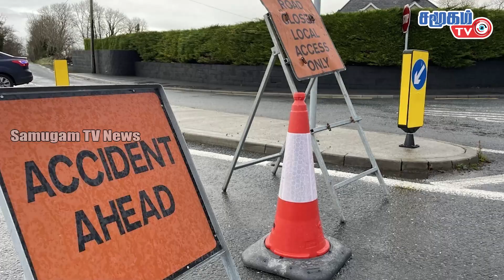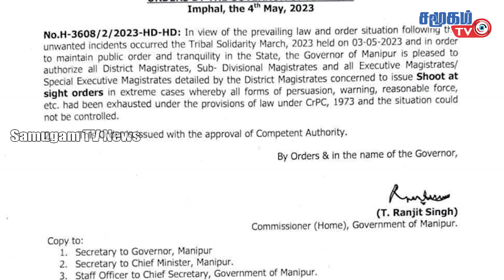உலகச் செய்திகள் - 05.05.2023 | Today World News in Tamil